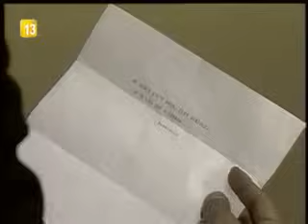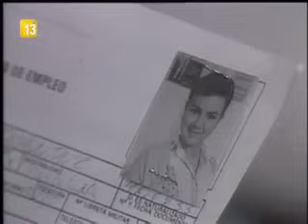La Dama de Rosa - Capitulo 133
Telenovela venezolana de 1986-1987, protagonizada por Jeanette Rodriguez y Carlos Mata